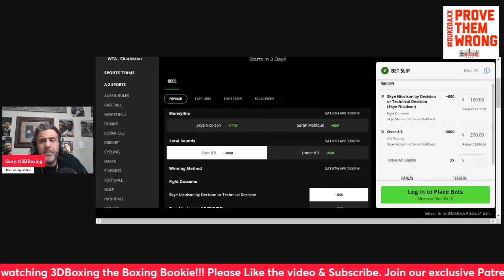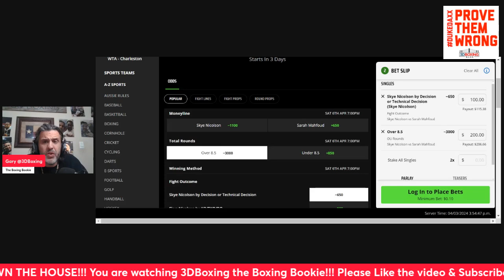MAKE MONEY W/ the Boxing Bookie on Skye Nicolson vs Sarah Mahfoud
BRING DOWN THE HOUSE!! MAKE MONEY W/ the Boxing Bookie on Skye Nicolson  vs Sarah Mahfoud